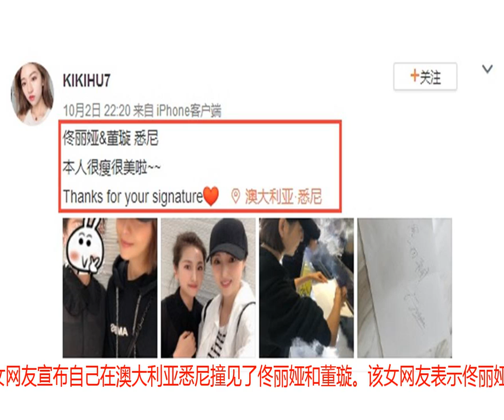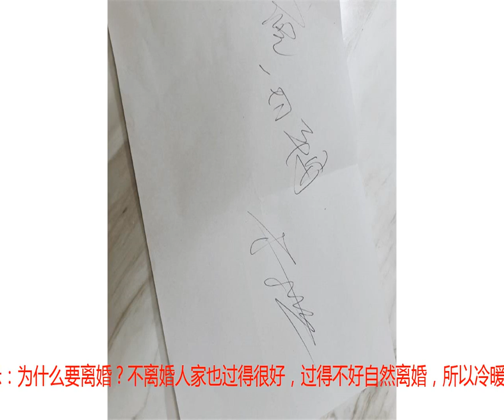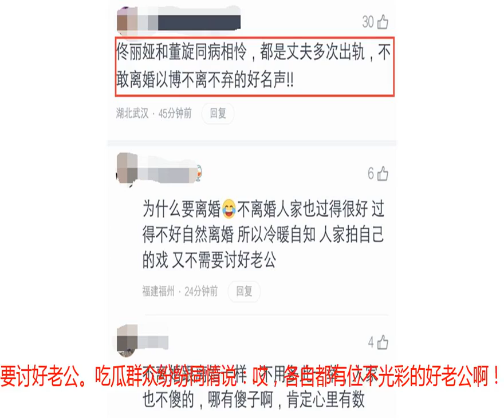不陪陈思诚，佟丽娅出国去悉尼安慰闺蜜董璇，两人同病相怜眼光差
10月6号，佟丽娅更新社交平台动态，她提示大家国庆节即将结束。佟丽娅说：叮咚，您的小宝贝上线提醒您，假期只剩下一天。很多网友就会好奇了，佟丽娅怎么过节的？和谁一起过国庆节呢？陪老公陈思诚吗？不是的，而是和闺蜜董璇一起度过的。10月2号深夜10点20分，一个女网友宣布自己在澳大利亚悉尼撞见了佟丽娅和董璇。该女网友表示佟丽娅和董璇本人很瘦，很美，并且用英文说：Thanks for your signature。翻译过来就是，谢谢你的签名。高云翔案件迟迟没有水落石出，董璇也不得不陪在高云翔身边，帮助他摆脱罪名的指控。这位女网友晒出了自己和董璇照片，还和佟丽娅自拍了，佟丽娅和董璇都戴黑色棒球帽，闺蜜同款帽子。你们能分得清哪个是董璇？哪个又是佟丽娅吗？撞脸了。平心而论，这个女网友颜值也超级高，可以出道当艺人演员了，她的气质不输给她们两个人。佟丽娅现场给女网友留下了亲笔签名，认真在写字，佟丽娅的胳膊和手太好看了，苗条纤细。网民也是忧心忡忡，吐槽说：佟丽娅和董旋同病相怜，都是丈夫多次出轨，不敢离婚以博不离不弃的好名声。有粉丝表示：为什么要离婚？不离婚人家也过得很好，过得不好自然离婚，所以冷暖自知，人